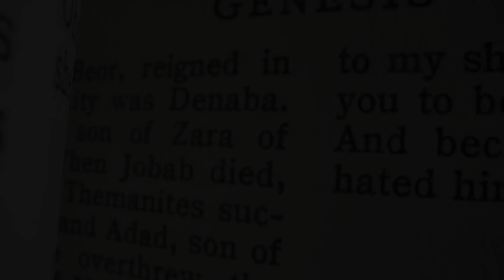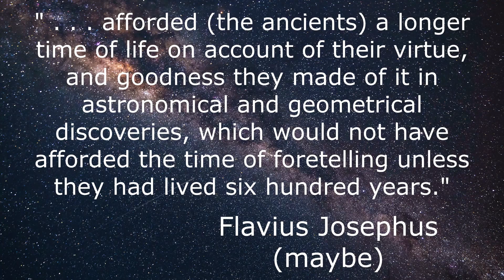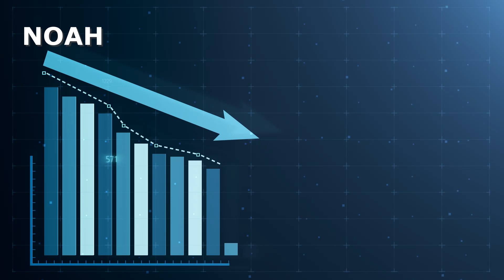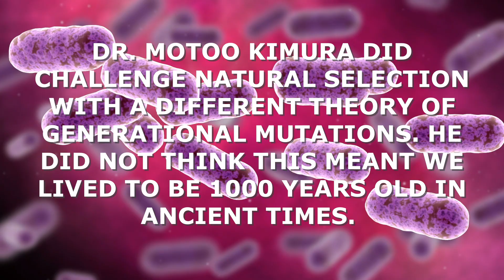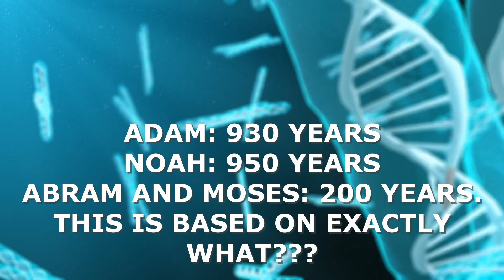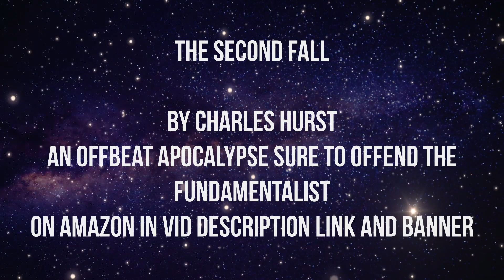There Was No Adam And Eve Or Noah Who Lived To Be Over 900 Years. But One Scientist Says It's TRUE?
Reasonable and rational people will inherently know there was no Adam or Eve. Or Noah and his ark. Based on the fact alone that the Bible states Adam and Noah lived to be over 900 years old which is impossible. But the Christian fundamentalist cult member has an answer, like usual, which is in a far different reality than we live in. They claim backed by historical documents and by one of their scientists, they have a case for Adam and Noah aging to over 900 years and why we don't live that long today. Watch to see this explanation why people lived to be centuries old in the beginning and if this really stands up to actual history and science as we disprove the Bible once again with reason and reality.

If you would like to read a tale of what I think the Apocalypse would be like if Christ ever returned, check out my novel, THE SECOND FALL. And may God bless you just not the God that floods the world and keep thinking for yourself whatever your beliefs.